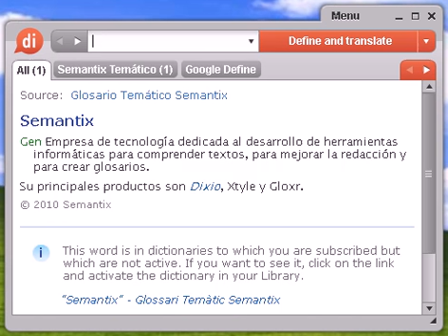Definición de estasis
estasis, diccionario, definición, significado, español, castellano, dixio